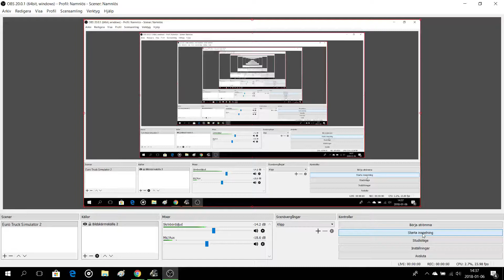RENAULT TRUCK DELIVERING SUPERCARS TO DENMARK-ETS 2 WITH MUSIC part 2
►If you have any recommendation of games then comment so i maybe can play that game!